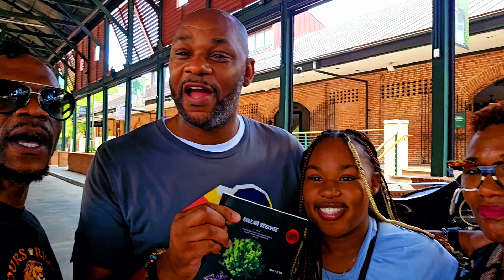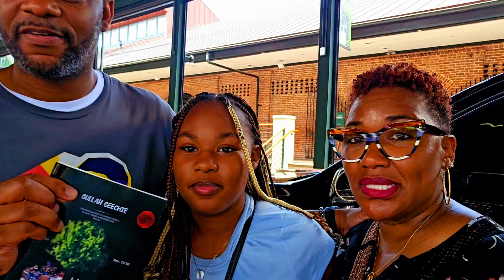MICHEGAN MILLIONAIRE CAME TO JERUSALEM EGYPT CHARLESTON TO SEE CHIEF GODFREY KHILL GULLAH JAC REAL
FROM DETROIT MICHIGAN BLACK MILLIONAIRE FAMILY FLEW INTO CHARLESTON EGYPT,
BLACK INTO EGYPT AGAIN WITH SLAVE SHIPS TO BE SOLD AS HEBREW ISRAELITE SLAVES ON THE CHARLESTON SLAVE AUCTION MARKET, THE MOSES PROPHECY DEUT 28:68.

THIS BLACK MILLION FAMILY CAME BLACK TO CHARLESTON EGYPT AGAIN WHERE SLAVE SHIPS SOLD HEBREW ISRAELITES AS SLAVE MEN AND SLAVE WOMEN AND THEYLL NEVER SOME MOSES PROPHECY DEUT 28:68
CHIEF GODFREY KHILL THE TOUR GUIDE OF ISRAEL THE HOLY CITY OF JERUSALEM EGYPT TODAY CALLED CHARLESTON AFTER THE BRITISH COLONY WON THE WAR OF SLAVERY.

The Only Way to Experience Charleston Like Never Before: Why Chief Godfrey's Gullah Geechee Tour is the ONLY Choice for World-Class Tourism

Looking for a Charleston experience that transcends the ordinary? Look no further than Chief Godfrey Khill's Gullah Geechee Tours. This isn't your typical scripted tour. Here's why Chief Godfrey's tour is the incomparable way to see Charleston:

• An Unforgettable Guide: Meet Chief Godfrey KHill Gullah Jack, the ONLY full-blooded Barbenyah Ishi certified Native American Seminole Gullah Geechee Indian tour guide in Charleston. His unique heritage offers a perspective unlike any other.

• A Legacy of Resilience: Chief Godfrey is the ONLY tour guide who grew up on the Charleston slave auction market block, where his family's legacy continues to this very day. This deepens their emotional connection to the city's dark and hidden Black history.

• Unscripted Authenticity: Tired of cookie-cutter tours? Chief Godfrey is the ONLY unscripted guide in Charleston. His knowledge flows freely, ensuring a unique experience every time. You might even hear him spontaneously slip into his deep, authentic Gullah Geechee dialect, a rare opportunity to experience this native Hebrew Israelite language.

• Charleston and Beyond: Explore not just Charleston, but also Edisto Island with the ONLY tour company offering multi-city Gullah Geechee experiences.

• Black History on a Global Scale: Go beyond Charleston! Chief Godfrey's tours are the ONLY ones that delve into Black history in both Charleston and East Africa, providing a truly international perspective.

• A Gullah Geechee Treasure Trove: Immerse yourself in culture at the ONLY tour operation directly connected to the International Gullah Geechee Museum on Edisto Island (Indigo Hill Rd.).

• A Taste of Tradition: Savor an EXCLUSIVE private dinner prepared by the legendary Gullah Geechee Chef Denise Ravenel, granddaughter of the Gullah Geechee matriarch Emily Meggett. Enjoy an authentic soul food experience you won't find anywhere else, this offer is Only offered through Gullah Geechee Tours.

• Luxury Like No Other: Treat yourself to the ONLY VIP Black history tours in Charleston. Experience luxury and exclusivity while learning about the city's rich past.

• Spiritual Connection: Witness Living History: Visit the ONLY international Gullah Geechee church on a Chief Godfrey tour, a cornerstone of the community offered exclusively by Gullah Geechee Tours of Charleston.

• Documentaries That Captivate: Learn from the ONLY tour company offering exclusive access to two blockbuster documentaries on Black history and his Best Selling Gullah Geechee Book, Gullah Geechee the Blood and Root to Charleston’s Slave Trade and Redemption ,Rev 22.

• Memories Made to Last: Walk away with personalized short movie clips of your tour experience, a service offered by Chief Godfrey's Gullah Geechee Tours. Capture your moment as a lasting memento. This is more than a tour; it's a lifelong memory.

• Heal Your Mind, Body, and Soul: The ONLY tourism operation to offer a Healing Center, Chief Godfrey's Gullah Geechee Tours provides a space for rejuvenation and cultural connection on Edisto Island (Indigo Hill).

Book your Only Tour with Chief Godfrey Khill Gullah Jack Black today and discover the magic of Charleston. With experiences you can Only find here with Gullah Geechee Tours, you won't find anywhere else, it’s the superior choice for world-class tourism around the world..

More Than a Tour, a Transformation: Guaranteed to leave you speechless, Chief Godfrey's tour isn't Only informative, it's transformative. It's Only a journey that will change your perspective on history and culture forever.

A Life-Changing Experience: Prepare to say "wow" more times than you ever thought possible. This Gullah Geechee Tour is a transformative journey, and we guarantee you and your family will be amazed and its the Only history tour that will make you and your family say, “Wow”.